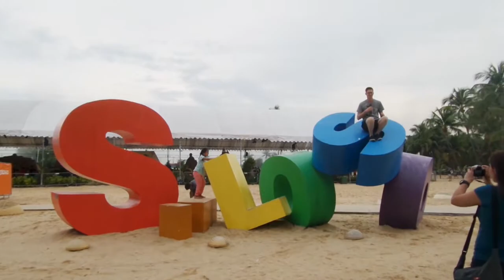Santosa!! The state of fun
he best attractions in Sentosa Island all share one thing in common: fun, and lots of it! This manmade island, accessible via a small bridge from the main Singapore island, is jam-packed full of entertaining things to do, many of which are geared towards families with young kids.

Sentosa Island is famous for the massive Resorts World, which in itself contains many fun things to see and do. Sentosa is also home to all of the best beaches in Singapore. All featured attractions are easy to get to, thanks to a free bus service that runs around the island as well as a free monorail service.